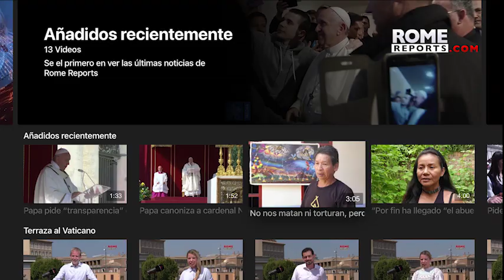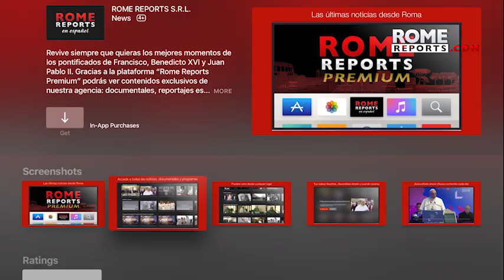La cantante Cristina Quintero lanza una nueva versión de su tema “Cuanto Vale”